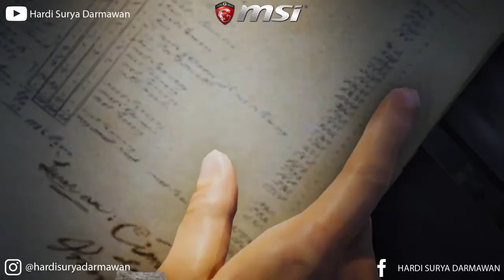ASSASSIN'S CREED UNITY WALKTHROUGH - SEQUENCE 5 LA HALLE AUX BLES (11)